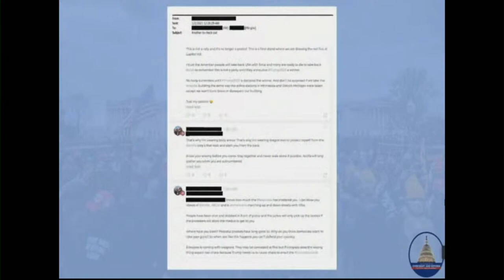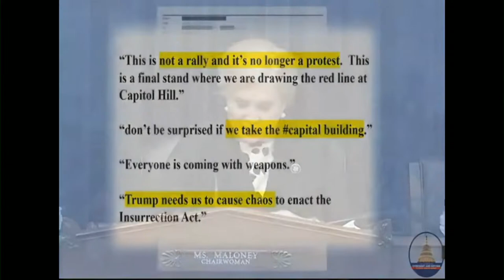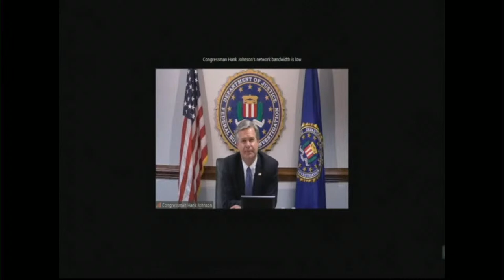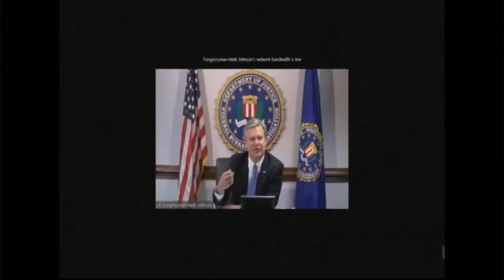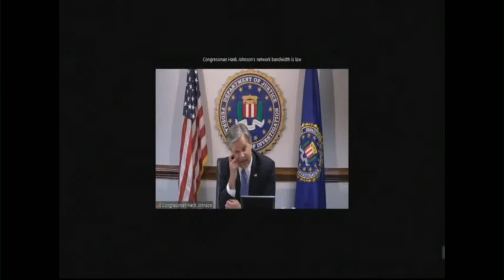House panel holds a hearing on January 6 failures